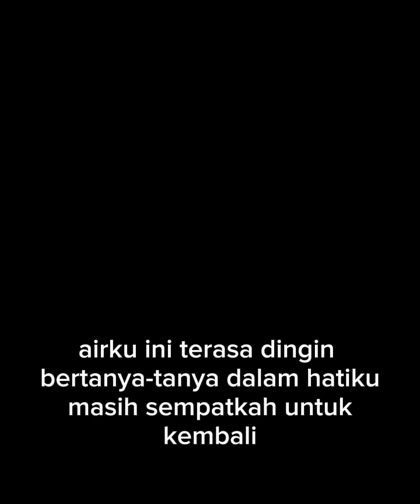SULTAN //CINTA DIMANA KAU KINI //COVER MR89